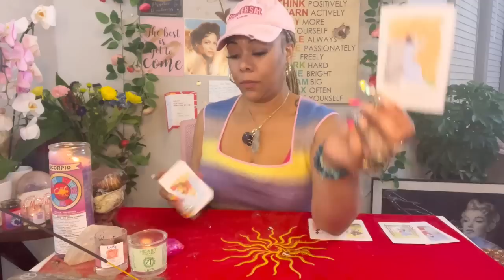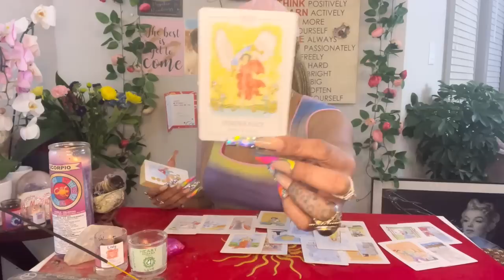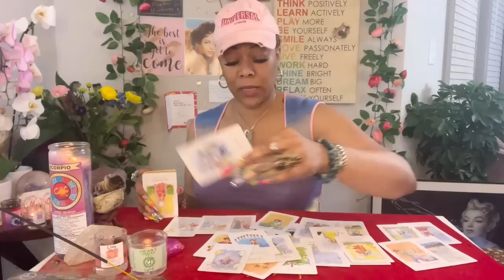♐️ SAGITTARIUS: THIS PERSON IS KINDA GIVING ME THE CREEPS AT THE WAY THEY ARE OBSESSING OVER YOU 👀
Miss Hawaii is:
Scorpio - Sun ☀️
Scorpio - Mercury 🔥
Scorpio - Venus ❤️
Scorpio - Pluto 🌏

Blessings 💕